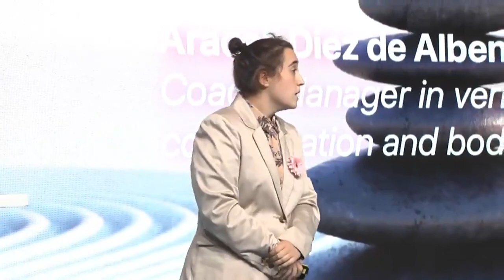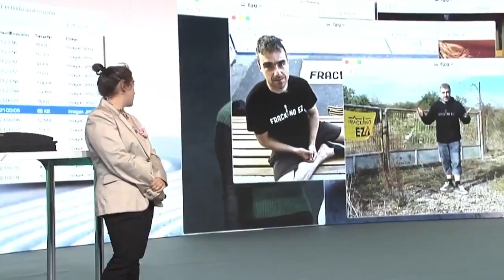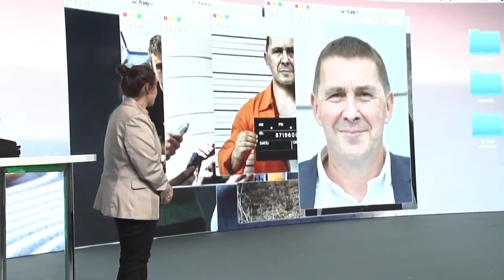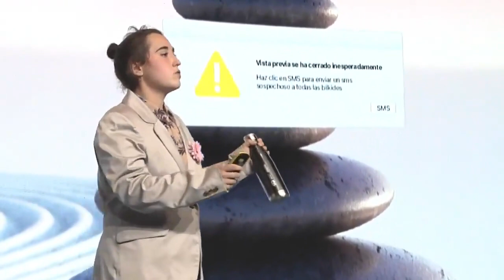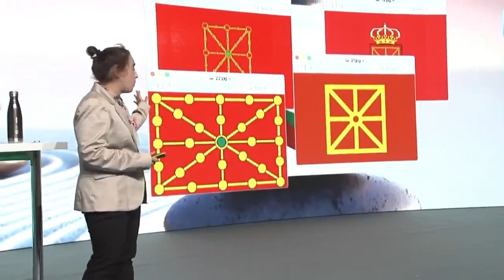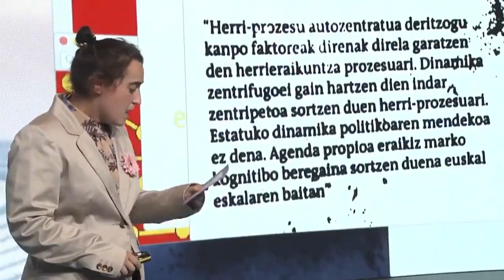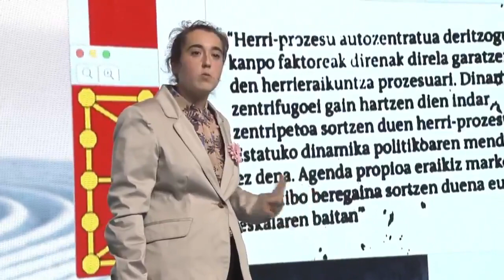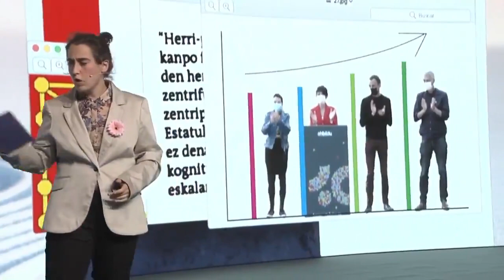Nerea Arriolaren monologoa EH Bilduren II Kongresuko azken ekitaldian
Araceli Diez de Albeniz Querejetaren eskutik, gure hainbat ordezkariren estilismoa hizpide izan dugu EH Bilduren II. Kongresuan.